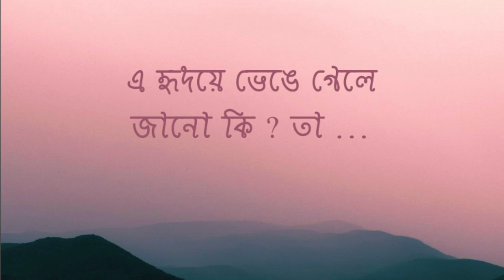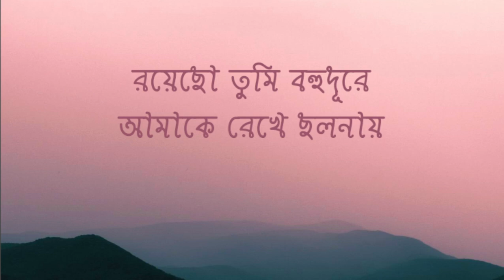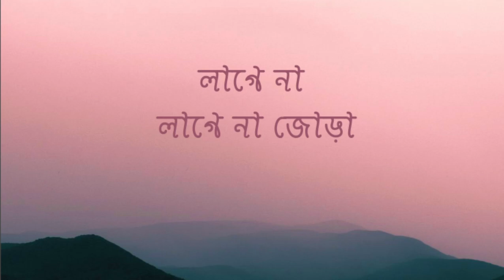Shorolotar Protima (Lyrics) by Khalid l সরলতার প্রতিমা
যে মানুষটি মনের গহীনে বাস করেন, তাঁকে আমরা কল্পনার  কতো রঙেই না সাজাই ।  বাস্তব আর কল্পনার  জগত এক না ও তো হতে পারে । তবুও  আমরা সবসময়ই  মনের মানুষকে ঠিক আমাদের  মনের মতো করেই  পেতে চাই  ।।

প্রিন্স মাহমুদ'র কথা ও সুরে গানটি খুব  সুন্দর গেয়েছেন  খালিদ।  দুজনের জন্য  অনেক অনেক অভিনন্দন, কৃতজ্ঞতা, ধন্যবাদ ।।

মাহ্জেবীন আহমেদ

কণ্ঠঃ খালিদ
গীতিকারঃ প্রিন্স মাহমুদ
সুরকারঃ প্রিন্স মাহমুদ

গানের কথাঃ

তুমি আকাশের বুকে

বিশালতার উপমা

তুমি আমার চোখেতে

সরলতার প্রতিমা

আমি তোমাকে গড়ি

ভেঙ্গে চুরে শতবার

রয়েছো তুমি বহু দূরে

আমাকে রেখে ছলনায়

এই হৃদয় ভেঙ্গে গেলে জানো কি তা

লাগেনা লাগেনা জোড়া

লাগেনা লাগেনা জোড়া

আমার এই পথে তোমার ছায়া

পড়লে আড়াল করে

থমকে সে যাবে জীবন গতি

সে কি তোমার অজানা

আমাকে রেখে ছলনায়

এ হৃদয় ভেঙ্গে গেলে জানো কি তা

লাগে না লাগে না জোড়া

লাগেষনা লাগে না জোড়া

তুমি আকাশের বুকে

বিশালতার উপমা

তুমি আমার চোখেতে

সরলতার প্রতিমা

আমি তোমাকে গড়ি

ভেঙ্গে চুরে শতবার

আমাকে রেখে ছলনায়